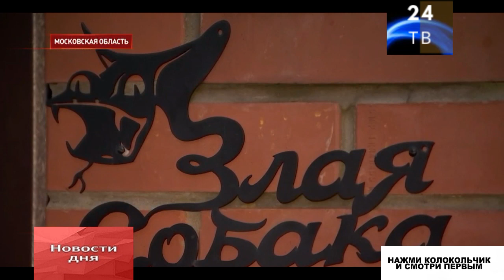Задержан подозреваемый в убийстве Владимира Маругова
Стали известны подробности расследования громкого убийства в подмосковной Истре, где этой ночью был застрелен из арбалета крупный бизнесмен Владимир Маругов - всё произошло на глазах у его жены, она чудом не пострадала. А буквально по горячим следам в понедельник задержали одного из подозреваемых.

Основная ежедневная информационная программа.
События дня в России и за рубежом.